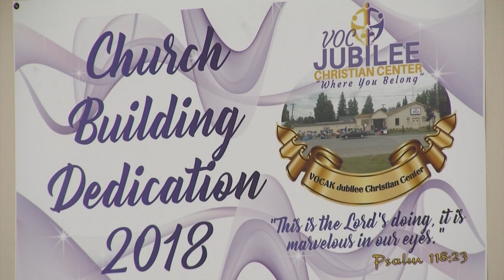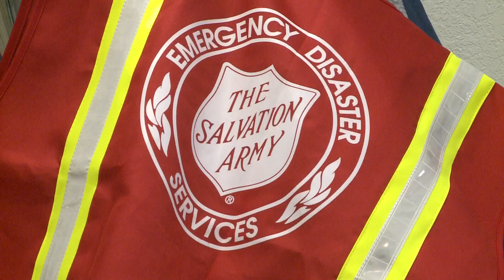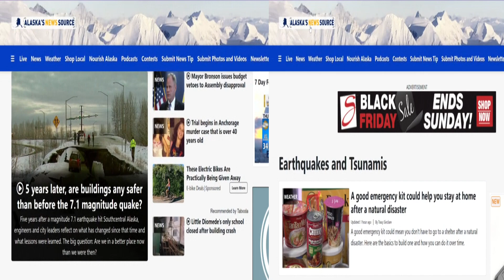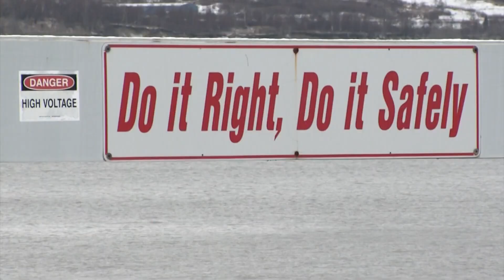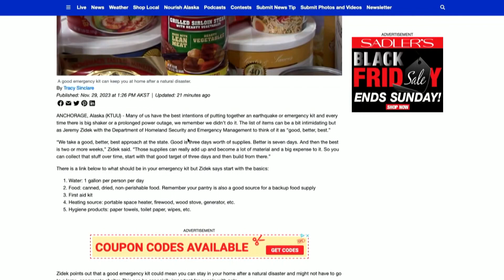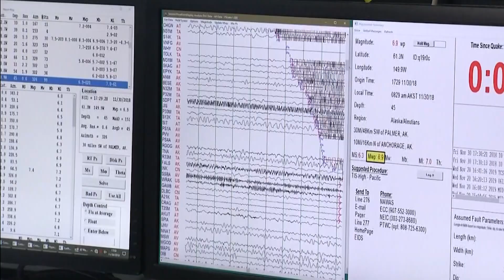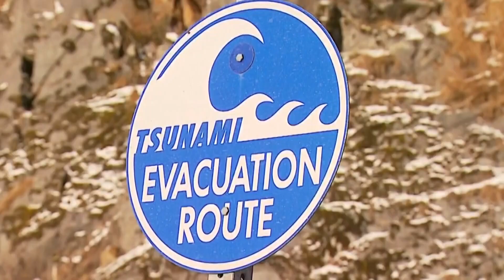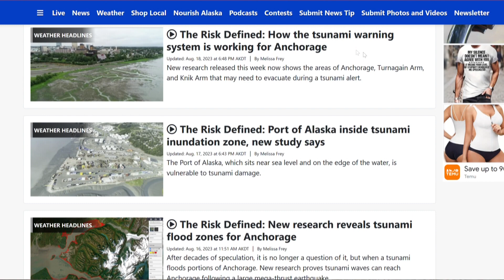Anchorage M7.1 Earthquake, 5 Years Later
In this 30-minute special presentation “7.1: Five Years Later,” we look back at the impacts of the earthquake that hit Southcentral Alaska in 2018 as a reminder of what we learned, how much better prepared we are today, and what work still needs to be done.